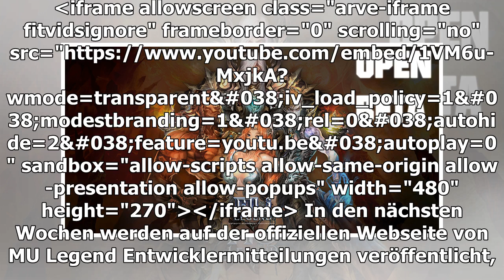Mu Legend veröffentlicht neue Spellbinder-Klasse im März für Sie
Im März erweitert sich das Klassenangebot von MU Legend durch die Spellbinder auf 5 Klassen. Wie die Entwickler von Webzen bekanntgeben, laufen deren Update-Pläne ganz nach Plan. Schon im nächsten Monat soll das ActionRPG MU Legend eine weitere Klass...